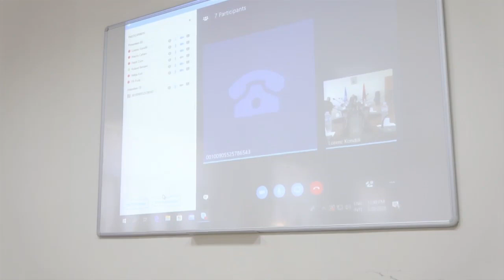Report TV - Asnjë ushtarak në shërbim jashtë Shqipërisë i prekur nga COVID 19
Asnjë prej ushtarakëve shqiptarë që shërbejnë jashtë vendit nuk ka simptoma të lidhura me COVID-19. Ndërkohë që 5 prej studentëve që studiojnë në akademitë ushtarake italiane janë kthyer në vendin tonë pas mbylljes së akademive nga qeveria italiane dhe aktualisht janë në vetëkarantinë në shtëpitë e tyre, pa asnjë simptomë. Studentët shqiptarë ashtu si edhe kolegët e tyre të huaj vijojnë ndjekjen e studimeve online.

Rreth 500 ushtarakë shqiptarë dhe familjarë të tyre, por edhe studentë që studiojnë në akademitë ushtarake në vendet e NATO-s, gëzojnë shëndet të plotë dhe vijojnë shërbimin e tyre në misionet e Aleancës apo përfaqësitë tona diplomatike.  Ministrja e Mbrojtjes, Olta Xhaçka dhe gjeneral Bardhyl Kollcaku, përmes  një videokonference me përfaqësuesit më të lartë ushtarakë shqiptarë në strukturat dhe misionet e Aleancës apo atashetë ushtarakë në vendet e prekura më rëndë nga COVID-19 u interesuan për shëndetin e tyre dhe të familjeve. Ministrja Xhaçka u kërkoi ushtarakëve tanë të tregojnë kujdes me masat kundër virusit dhe i siguroi se do të jenë në kujdesin e vazhdueshëm të shtetit shqiptar.

Ministrja Xhaçka bisedoi me përfaqësuesin ushtarak shqiptar në NATO, gjeneralmajor Nazmi Cahani, përfaqësuesin shqiptar në Komandën Supreme të Forcave Aleate në Evropë, (Supreme Headquarters Allied Poëers Europe, SHAPE) kolonel Petrit Çuni, atashetë ushtarakë shqiptarë në Itali e Greqi, përfaqësuesin më të lartë shqiptar në misionin e Resolute Support në Afganistan, si dhe me përfaqësuesen më të lartë ushtarake në misionin e KFOR në Kosovë.